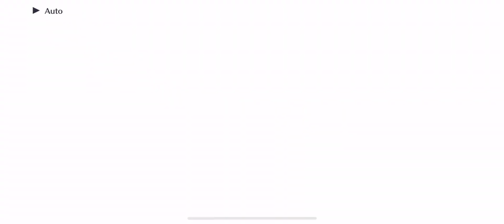[LLSIFAS] Bond Story - Nozomi Tojo [Miss Nozomi's Baseball 101!]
Love Live! School Idol Festival: All Stars - Bond Story Nozomi Tojo - Miss Nozomi's Baseball 101!

This is Bond Episode 28 - Alternate Dialogue Choice